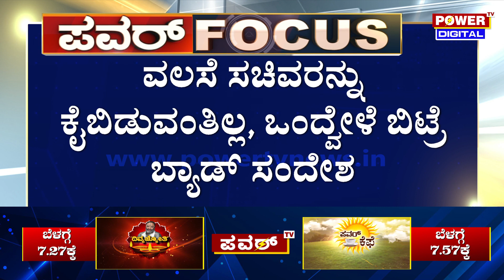ಬೊಮ್ಮಾಯಿ ಸಂಪುಟ ವಿಸ್ತರಣೆಗೆ ಒತ್ತಡ ಹಾಕುತ್ತಿಲ್ವಾ..? | CM Bommai | Cabinet | Power TV News